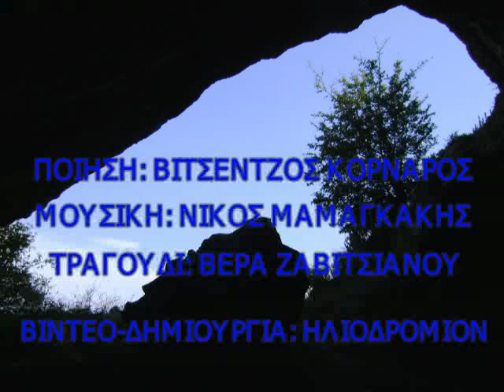ΕΡΩΤΟΚΡΙΤΟΣ: ΤΡΑΓΟΥΔΙ ΤΗΣ ΑΡΕΤΟΥΣΑΣ - ARETOUSAS' SONG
"ΕΡΩΤΟΚΡΙΤΟΣ" - ΤΡΑΓΟΥΔΙ ΤΗΣ ΑΡΕΤΟΥΣΑΣ
ΤΟΥ ΒΙΤΣΕΝΤΖΟΥ ΚΟΡΝΑΡΟΥ
ΜΟΥΣΙΚΗ: ΝΙΚΟΣ ΜΑΜΑΓΚΑΚΗΣ
ΤΡΑΓΟΥΔΑ Η ΒΕΡΑ ΖΑΒΙΤΣΙΑΝΟΥ

ΟΙ ΕΙΚΟΝΕΣ ΕΙΝΑΙ ΑΠΟ ΤΟ "ΚΩΡΥΚΕΙΟΝ ΑΝΤΡΟΝ" ΤΟΥ ΠΑΡΝΑΣΣΟΥ. ΚΛΕΙΔΙ ΓΙΑ ΤΗΝ ΕΠΙΛΟΓΗ ΤΟΥΣ ΑΠΟΤΕΛΕΣΕ Η ΤΕΛΕΥΤΑΙΑ ΦΡΑΣΗ ΤΟΥ ΤΡΑΓΟΥΔΙΟΥ ΤΗΣ ΑΡΕΤΟΥΣΑΣ: "Για με ξαναγεννήθηκεν η φύση των πραγμάτων..."

ΤΟ ΕΠΟΣ ΠΟΥ ΣΥΝΔΕΕΙ ΤΗΝ ΑΡΧΑΙΑ ΜΕ ΤΗΝ ΝΕΩΤΕΡΗ ΕΛΛΑΔΑ, ΜΕΣΩ ΜΙΑΣ ΗΡΩΙΚΗΣ - ΕΡΩΤΙΚΗΣ ΣΥΝΔΕΣΗΣ ΚΡΗΤΗΣ - ΑΘΗΝΑΣ.

O ποιητής του αφηγηματικού ποιήματος «Ερωτόκριτος» Βιτσέντζος Κορνάρος (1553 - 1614) ήταν Έλληνας από την Σητεία της Κρήτης. Θεωρείται ένας από τους κυριότερους εκπροσώπους της αναγεννησιακής λογοτεχνίας της Κρήτης, συγγραφέας και του θρησκευτικού δράματος «Η θυσία του Αβραάμ».
Ο "Ερωτόκριτος" ανήκει στην κατηγορία των επικών ποιημάτων και θεωρείται ως ένα από τα αριστουργήματα της Ελληνικής Λογοτεχνίας. Τον τίτλο του τον έχει πάρει από τον Ερωτόκριτο, το κύριο πρόσωπο του έργου, το οποίο υποδηλώνει «αυτόν που έχει κριθεί από τον Έρωτα».

Ο «Ερωτόκριτος» είναι ένα επικό, αφηγηματικό ποίημα δέκα χιλιάδων δώδεκα (10.012) δεκαπεντασύλλαβων στίχων. Η γλώσσα του είναι το Κρητικό ιδίωμα, αλλά επεξεργασμένο έτσι ώστε να καταστεί εξαιρετικό λογοτεχνικό όργανο, και η στιχουργία στηρίζεται μεν στο δημοτικό τραγούδι, ταυτόχρονα όμως διαφοροποιείται αρκετά. Το έργο ήταν πολύ δημοφιλές και κυκλοφορούσε σε χειρόγραφα όλον τον 17ο αι. Η πρώτη έντυπη έκδοσή του έγινε στην Βενετία το 1713. Η διάδοση του έπους υπήρξε τεράστια, σε όλες τις Περιοχές όπου ζούσε τότε ο Ελληνισμός. Ο Κοραής χαρακτηρίζει τον Κορνάρο «Όμηρο της λαϊκής φιλολογίας» και το έπος του λειτούργησε για τους νεώτερους ποιητές ως σημείο αναφοράς και αστείρευτη πηγή Ελληνικότητας.

Υπόθεση και μέρη του «Ερωτόκριτου».

Το έργο διαδραματίζεται στην αρχαία Αθήνα:
"εις την Αθήνα, που ήτονε τση μάθησις η βρώσις
και το θρονί της αρετής κι ο ποταμός τση γνώσης..." (στ. 25-26, Α΄μέρους). Η εποχή όμως που περιγράφει αποτυπώνει ένα ιπποτικό πνεύμα, που το γνωρίσαμε κυρίως μέσω της επανεμφανίσεώς του στη Δύση... Το έπος συνδέει μυστηριακά την Κρήτη με την Αθήνα και την υπόλοιπη Ελλάδα.
Το έπος χωρίζεται σε πέντε μέρη και η υπόθεση είναι συνοπτικά η εξής:

Α΄ Μέρος: Στίχοι: 1 - 2216
Ο βασιλιάς της Αθήνας Ηράκλης και η σύζυγός του Άρτεμη αποκτούν μετά από πολλά χρόνια γάμου μια κόρη, την Αρετούσα. Τη βασιλοπούλα ερωτεύεται ο γιος του Πεζόστρατου, πιστού συμβούλου του βασιλιά, ο Ερωτόκριτος. Επειδή δεν μπορεί να φανερώσει τον έρωτά του, πηγαίνει κάτω από το παράθυρό της τα βράδια και της τραγουδά. Η κοπέλα σταδιακά ερωτεύεται τον άγνωστο τραγουδιστή. Ο Ηράκλης, όταν μαθαίνει για τον τραγουδιστή, του στέλνει 10 στρατιώτες του για να τον συλλάβουν, ο Ερωτόκριτος όμως μαζί με τον αγαπημένο του φίλο σκοτώνει τους 2 στρατιώτες του βασιλιά και λαβώνει τους άλλους 8. Ο Ερωτόκριτος, καταλαβαίνοντας ότι ο έρωτάς του δεν μπορεί να έχει αίσια έκβαση, ταξιδεύει στη Χαλκίδα για να ξεχάσει. Στο διάστημα αυτό ο πατέρας του αρρωσταίνει και όταν η Αρετούσα τον επισκέπτεται, βρίσκει στο δωμάτιο του Ερωτόκριτου μια ζωγραφιά που την απεικονίζει και τους στίχους που της τραγουδούσε. Όταν εκείνος επιστρέφει, ανακαλύπτει την απουσία της ζωγραφιάς και των τραγουδιών και μαθαίνει ότι μόνο η Αρετούσα τους είχε επισκεφτεί. Επειδή καταλαβαίνει ότι αποκαλύφθηκε η ταυτότητά του και ότι μπορεί να κινδυνεύει, μένει στο σπίτι προσποιούμενος ασθένεια και η Αρετούσα του στέλνει για περαστικά ένα καλάθι με μήλα, ως ένδειξη ότι ανταποκρίνεται στα συναισθήματά του.

Β΄ Μέρος: Στίχοι: 1 - 2464
Ο βασιλιάς οργανώνει κονταροχτύπημα για να διασκεδάσει την κόρη του. Παίρνουν μέρος πολλά αρχοντόπουλα από όλον τον γνωστό κόσμο και ο Ερωτόκριτος αναδεικνύεται νικητής.

Γ΄ Μέρος: Στίχοι: 1 - 1760
Το ζευγάρι αρχίζει να συναντιέται κρυφά στο παράθυρο της Αρετούσας. Η κοπέλα παρακινεί τον Ερωτόκριτο να τη ζητήσει από τον πατέρα της. Όπως είναι φυσικό, ο βασιλιάς εξοργίζεται με το "θράσος" του νέου και τον εξορίζει. Ταυτόχρονα φτάνουν προξενιά για την Αρετούσα από το βασιλιά του Βυζαντίου. Η κοπέλα αμέσως αρραβωνιάζεται κρυφά με τον Ερωτόκριτο, πριν αυτός εγκαταλείψει την πόλη.

Δ΄ Μέρος: Στίχοι: 1 - 2022
Η Αρετούσα αρνείται να δεχθεί το προξενιό και ο βασιλιάς τη φυλακίζει μαζί με την πιστή παραμάνα της. Έπειτα από τρία χρόνια, όταν οι Βλάχοι πολιορκούν την Αθήνα, εμφανίζεται ο Ερωτόκριτος μεταμφιεσμένος. Σε μια μάχη σώζει τη ζωή του βασιλιά και τραυματίζεται.

Ε΄ Μέρος: Στίχοι: 1 - 1550
Ο βασιλιάς για να ευχαριστήσει τον τραυματισμένο ξένο του προσφέρει σύζυγο την κόρη του. Η Αρετούσα αρνείται και αυτόν τον γάμο και στη συζήτηση με τον μεταμφιεσμένο Ερωτόκριτο επιμένει στην άρνησή της. Ο Ερωτόκριτος την υποβάλλει σε δοκιμασίες για να επιβεβαιώσει την πίστη της και τελικά της αποκαλύπτεται αφού λύνει τα μαγικά που τον είχαν μεταμορφώσει. Ο βασιλιάς αποδέχεται το γάμο και συμφιλιώνεται με τον Ερωτόκριτο και τον πατέρα του και ο Ερωτόκριτος ενώνεται οριστικά με την Αρετούσα και ανεβαίνει στον θρόνο της Αθήνας.

ΒΙΝΤΕΟ-ΔΗΜΙΟΥΡΓΙΑ:
ΗΛΙΟΔΡΟΜΙΟΝ